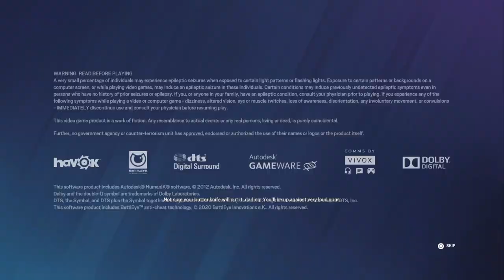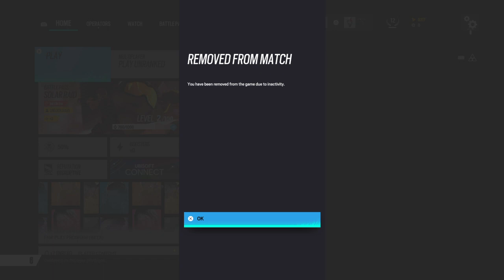2023 UPDATE Tom Clancy's Rainbow Six® Siege